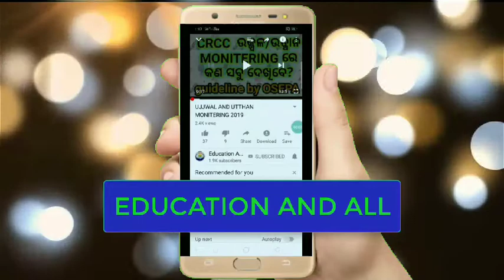କର୍ମ ପଥରେ ବାପୁଜି-A class by Susama mam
କର୍ମ ପଥରେ ବାପୁଜି.

In this video you will see a fantastic class taken by Susama mam.She is explaining  the topic by SINGING.
  She is fully dedicated for her students and sharing her Teaching Styles with us through media.
Thatswhy I am always sharing her activities with you. and Hope you also LIKE it.